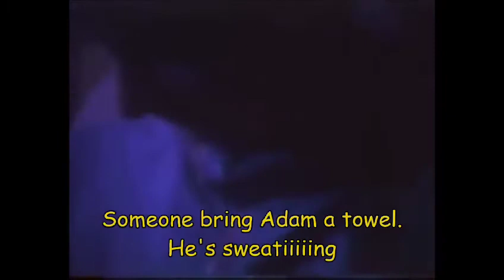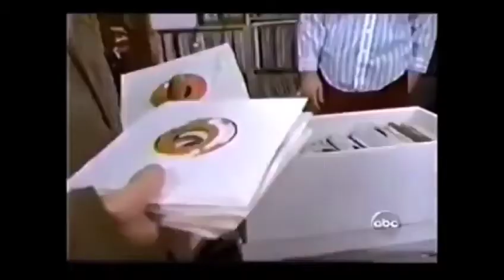Mike being a BABY (we need to protect Mike)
he gets bullied too much 😭

the photoshop of Mike in the pink sweater (look at thumbnail) was done by @kawaiibeasties on Twitter.

the edit from 04:04 to 04:29 is by @mcasgirl